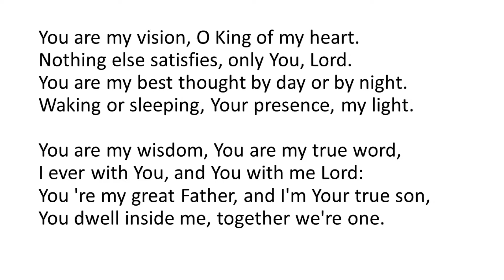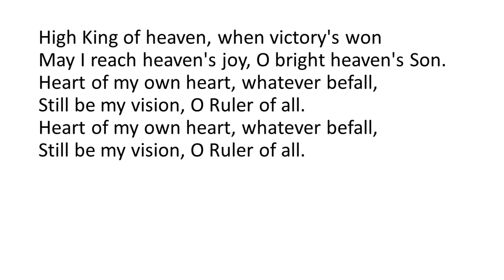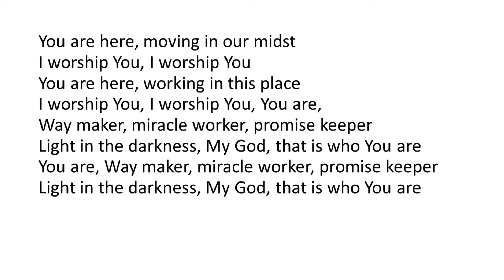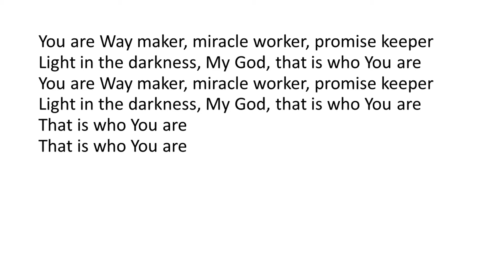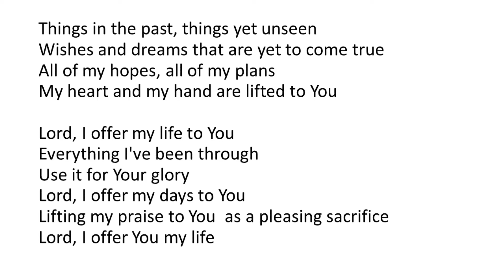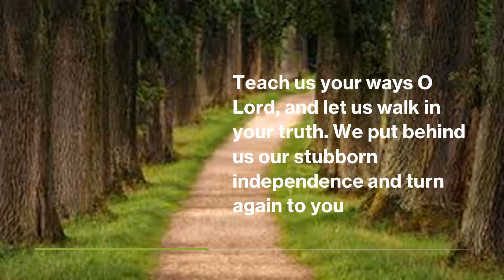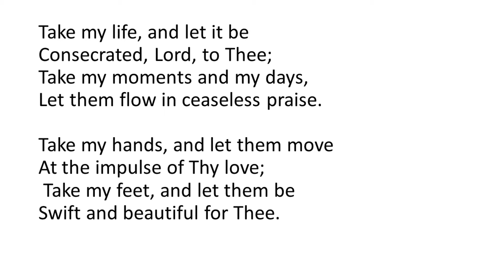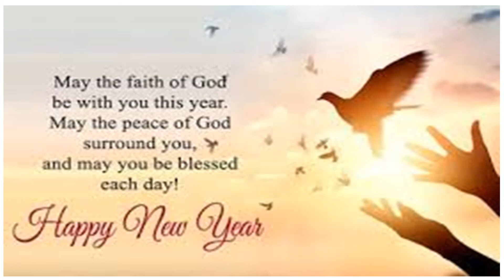New Year's Eve Watchnight Worship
A short service of commitment as we head into 202. led by Rachel with music from Chris to join in with from home